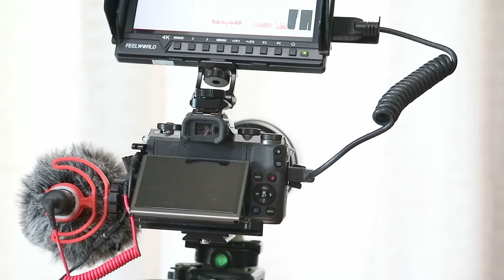2 Canon EOS M cameras. The cheaper alternative.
Video rigs for EOS M5 and EOS M3 mirrorless cameras.  Two under rated cameras for the amateur.